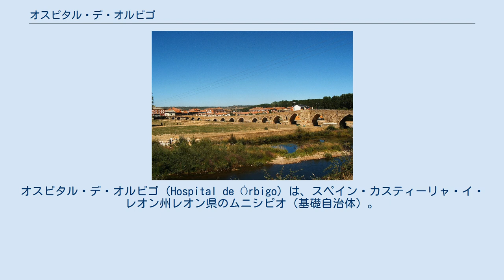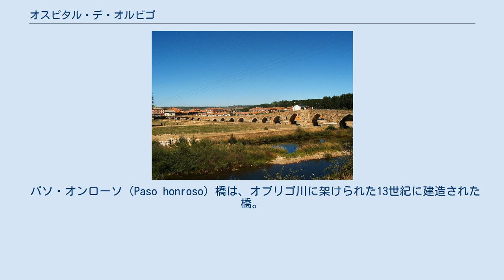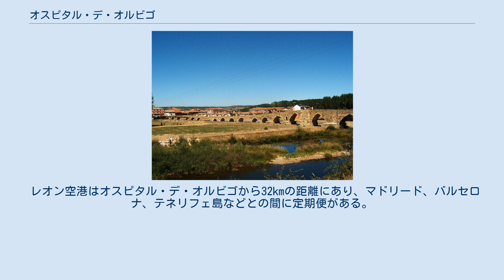オスピタル・デ・オルビゴ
オスピタル・デ・オルビゴ（Hospital de Órbigo）は、スペイン・カスティーリャ・イ・レオン州レオン県のムニシピオ（基礎自治体）。
2018年の人口は987人。
面積は4,58 km²。
標高823mに位置する。
 自治体の中心集落は自治体名と同名のオスピタル・デ・オルビゴであり、自治体内には他にプエンテ・デ・オルビゴ集落がある。
 中世にオルビゴ川の左岸のサンタ・マリーア教会の周囲に小さな集落が形成された。
15世紀末には川の右岸の旧巡礼者救護院の近くに別の集落が形成された。
救護院（hospital）は聖ヨハネ騎士団によって設立されたものであった。
この集落はオスピタル・デ・オルビゴと呼ばれた。
 オスピタル・デ・オルビゴはこの地で起きた古の出来事の証人であり、また主役でもあった。
456年には西ゴート王テオドリック1世とスエビ王レキアリウスの支持者たちとの間で戦端が開かれたと、信じられている。
また、マンスール（Almanzor）がサンティアゴ・デ・コンポステーラで徴発した鐘をコルドバへ移送する途上、古い橋を通り、この集落を通って行った。
また、19世紀のスペイン独立戦争時に、この地の住民がナポレオン軍の行軍を妨害するために、橋の両端を破壊した。
 オスピタル・デ・オルビゴは伝統的に農産物の栽培が盛んで、1890年にはドン・フランシスコ、ドン・ペドロ・ブランコ・デ・シエラ・パンブレイが初等教育および農業応用学校を設立している。
多くの住民が飼料工場とミルク工場で働いている。
サービス産業分野では観光産業が伸びている。
 パソ・オンローソ橋 自治体内をレオン・サンティアゴ巡礼路が通っている。
巡礼者はサン・マルティン峠を通って、パソ・ホンローソの橋を渡って、旧ヨハネ騎士団のサン・フアン教会を右手に眺めながらそのまま進む。
広場には救護院跡が残され、中央にはサンティアゴ巡礼路のシンボルとなっている石造りのクルセーロ（十字架）据えられている。
その後道路を渡る地点まで行くと分岐点となっている。
そこからは巡礼路の次の重要地点であるアストルガ方面へ向かう道路となっている。
 パソ・オンローソ（Paso honroso）橋は、オブリゴ川に架けられた13世紀に建造された橋。
現在、橋は川の流れの規模に比べ非常に大きいが、それはこの川の水量が豊かであったため、上流にバリオス・デ・ルナダム（Embalse de Barrios de Luna）が建設されたことによる。
橋は19のアーチを持ち、保存状態も良好である。
1939年には国の史跡に指定されている。
 ローマ時代にはレオンからアストルガへと延びるローマ街道が通っていた。
 南からカンタブリア山脈方面へ北上するA-66号線が通るラ・バニェサとを結ぶLE-420号線と、県都レオンとアストルガを結ぶN-120号線が通っている。
 レオンとモンフォルテ・デ・レモスを結ぶ路線が走っている。
 レオン空港はオスピタル・デ・オルビゴから32kmの距離にあり、マドリード、バルセロナ、テネリフェ島などとの間に定期便がある。
 オブリゴ川でとれるマスがこの地域の名物となっている。
代表的な料理には以下のものがある。